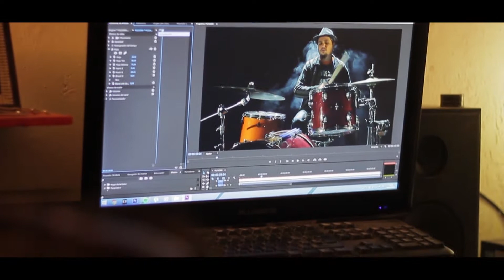El Jose - Canto ( Making Of )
Making Of realizado por Andres Ziri
Producción Django Films